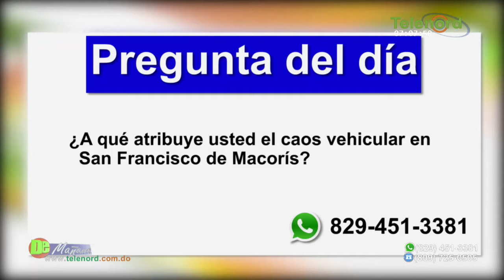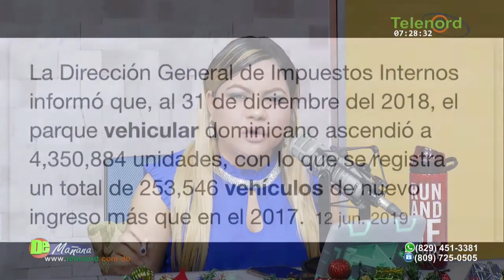Caos en las principales calles de San Francisco De Macorís – Tema Central en De Mañana